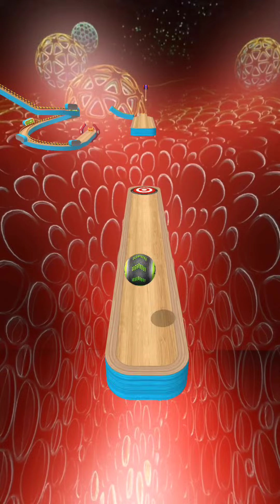Going Balls SpeedRun Gameplay Level 169-173